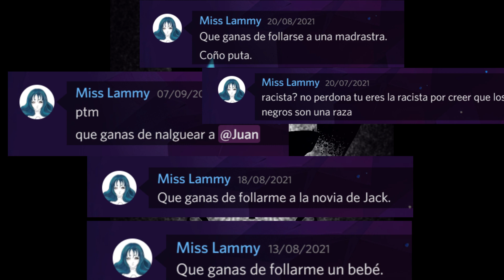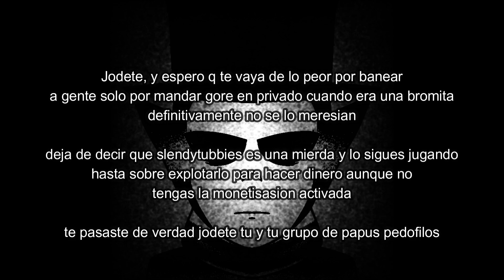Miss lammy y sus idioteces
Absolutamente todo lo de este vídeo es montado XD, Las capturas han sido censuradas para no revelar identidades y evitar problemas.

Ayúdenme a hacer esto conocido entre la comunidad, Les resumo esto.

- Se nota de lejos que todo es una parodia de la "funa" hacia Chiflis, pero haciendo este vídeo no me quiero burlar del creador, ni defender a Chiflis, solo generar humor.

cómo vieron lammy es un pendejito de mierda, creo que con eso ya lo resumo.

atentamente: Lammy